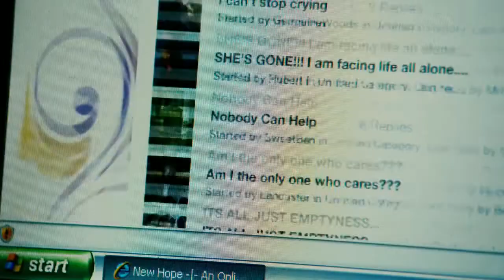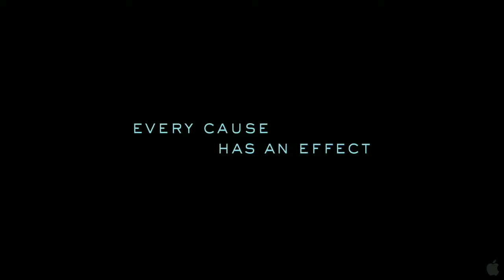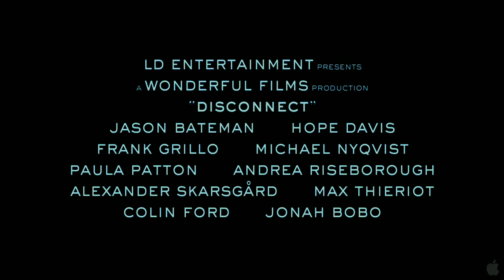Disconnect Official Trailer #1 (2013) - Jason Bateman Movie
Disconnect Trailer #1 (HD Recommended)

Starring: Alexander Skarsgård, Jason Bateman, Paula Patton, Andrea Riseborough, Michael Nyqvist

Directed by: Henry Alex Rubin